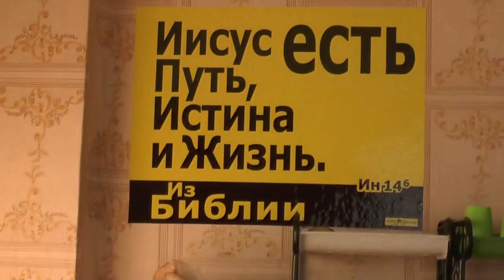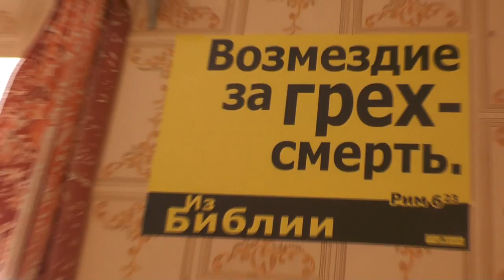Из самого малого и малозначащего извлекать духовную пользу. 14. 06. 2017